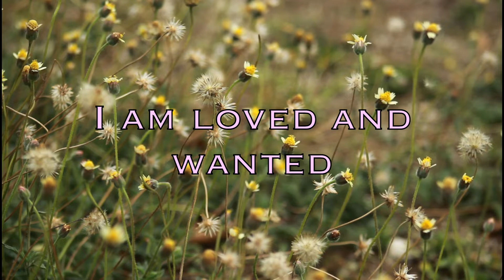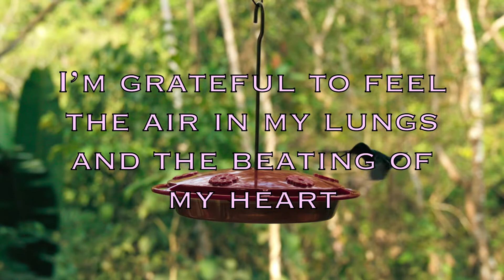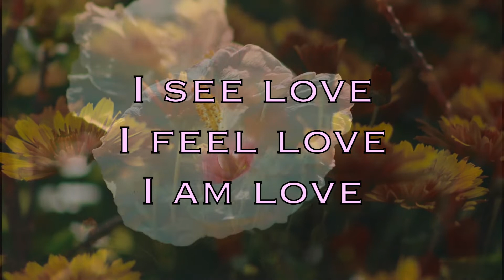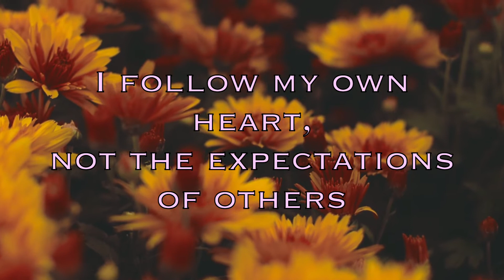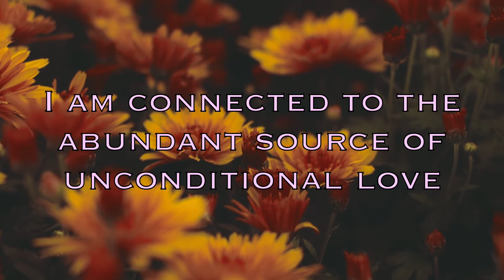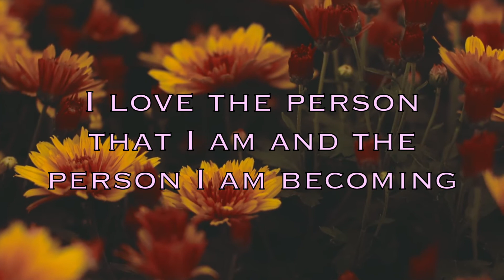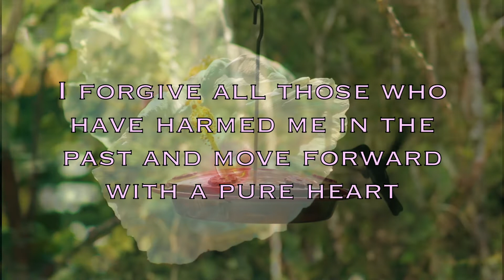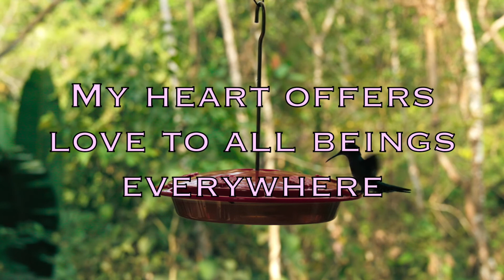Valentin's Day Affirmations to Attract Love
My loves, with Valentin's Day around the corner I prepared affirmations for you to attract love into your life. Remember, love always has to start with yourself. I hope you enjoy!